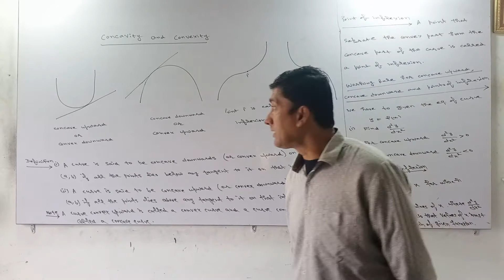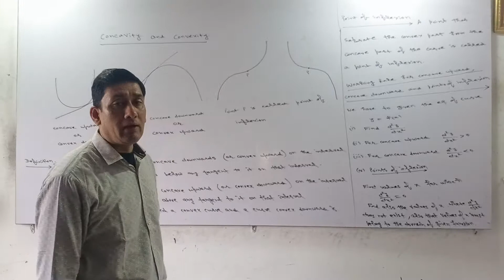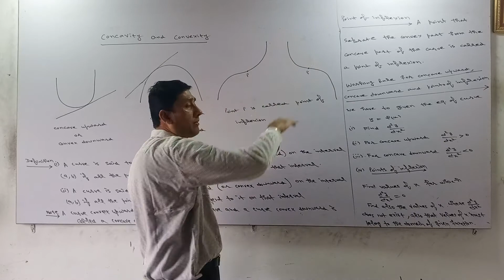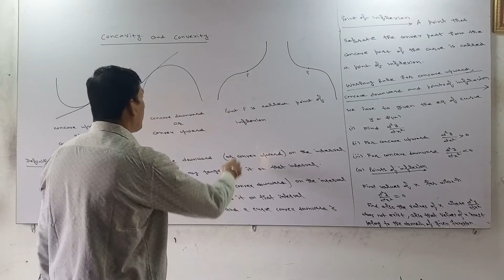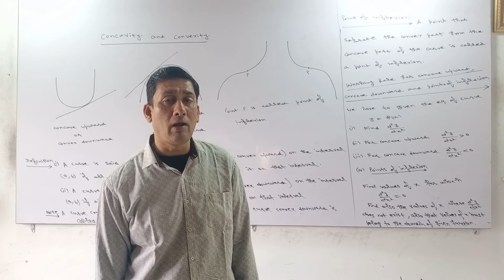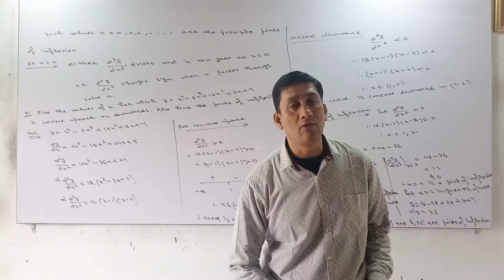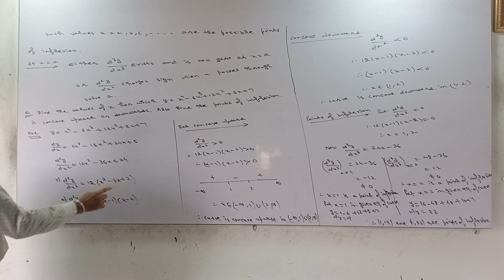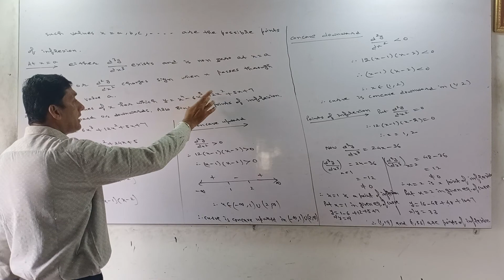Concavity and Convexity,lecture-1,Calculus -1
B. A. /B. SC.-1,sem-1